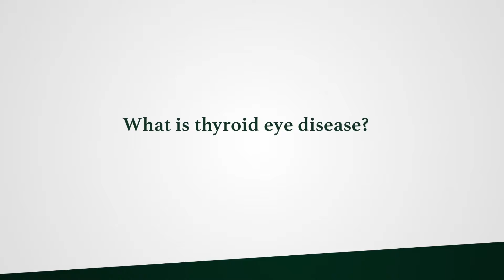Brian C. Tse, M.D. discusses thyroid eye disease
Dr. Brian C. Tse, Associate Professor of Clinical Ophthalmology at Bascom Palmer Eye Institute at the University of Miami Miller School of Medicine discusses
-What does an ocular plastic surgeon do?
-What are the advantages of having cosmetic eye procedures done at Bascom Palmer?
-What is thyroid eye disease?
-How do you treat thyroid eye disease?

Facebook: Bascom Palmer Eye Institute